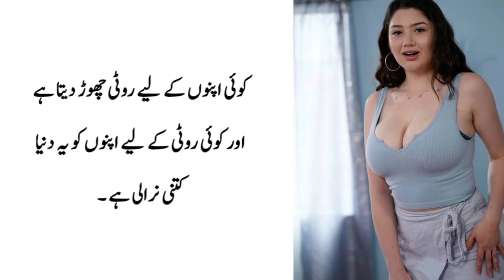جو عورت آپ کو اپنی چھاتی کو چھونے سے نہیں روکتی تو سمجھ جاؤ کہ وہ ؟